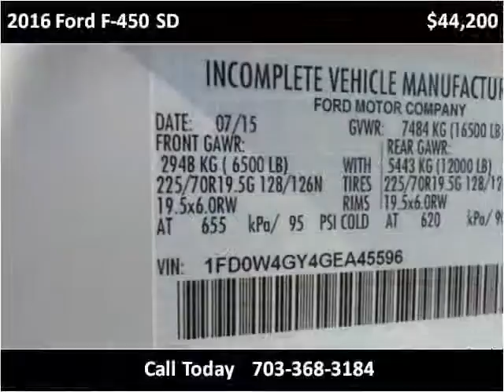2016 Ford F-450 SD New Cars Manassas VA